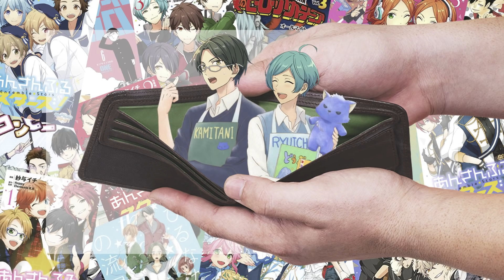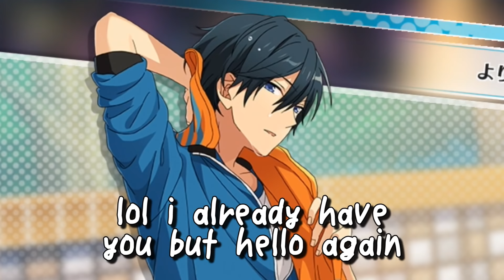kanata.exe has stopped working | あんスタ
THAT SMIRK IS ILLEGAL!!! THIS ENTIRE GACHA SET IS ILLEGAL!!!
*lol open for more info*